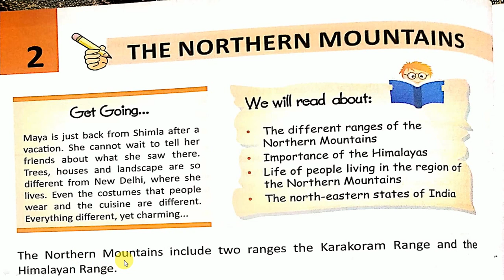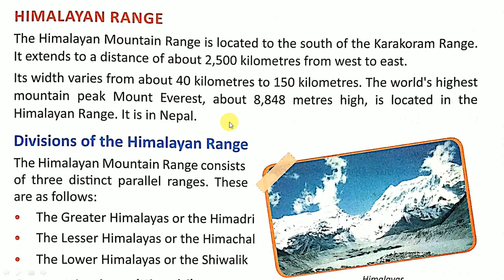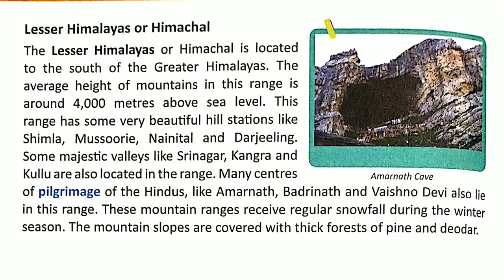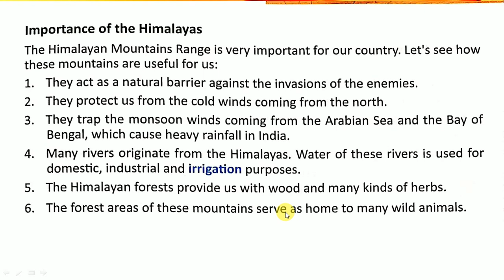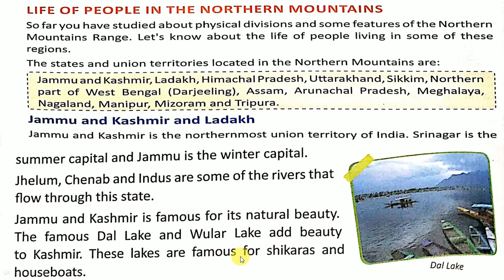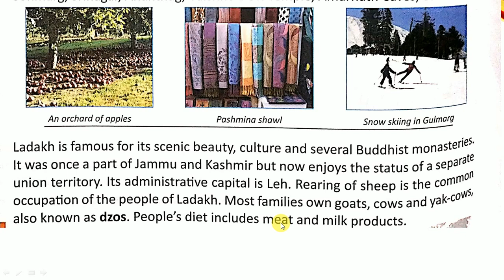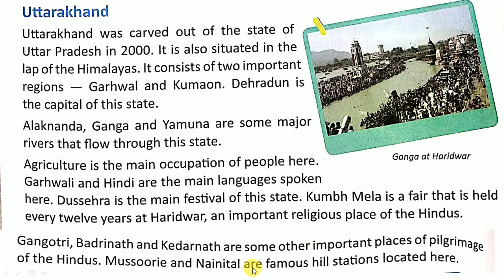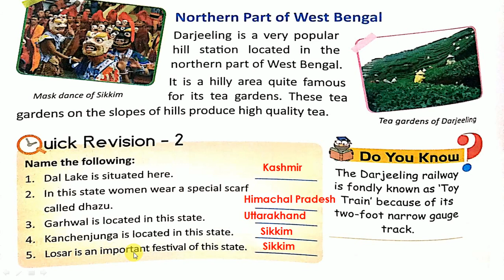THE NORTHERN MOUNTAINS |PART 1| CLASS 4|SOCIAL STUDIES |CHAPTER 2|CHAPTER EXPLANATION|NCERT| SST HUB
SOCIAL STUDIES
CLASS 4 (NCERT SYLLABUS)
CHAPTER 2
TITLE " THE NORTHERN MOUNTAINS"
EXPLANATION PART 1
SST HUB